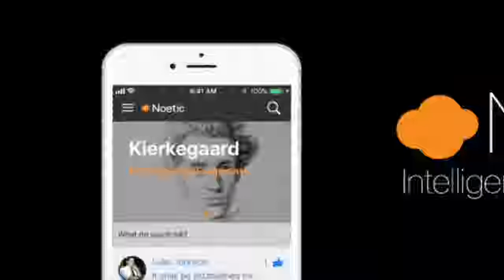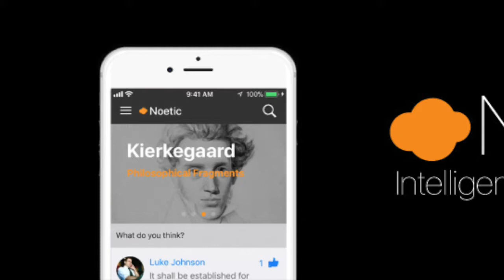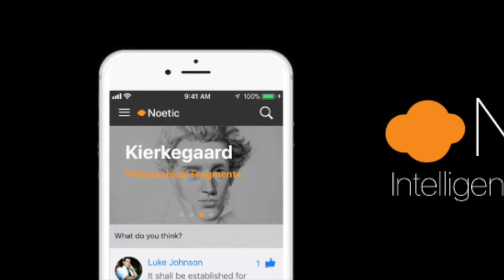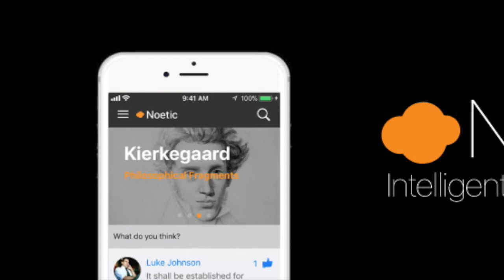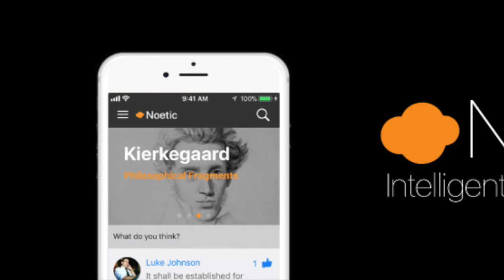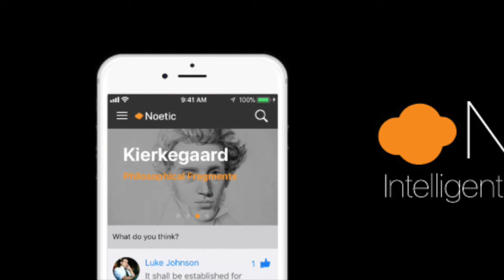Noetic: Thomas Hardy's "Far from the Madding Crowd" with Dr. Jonathan Cook